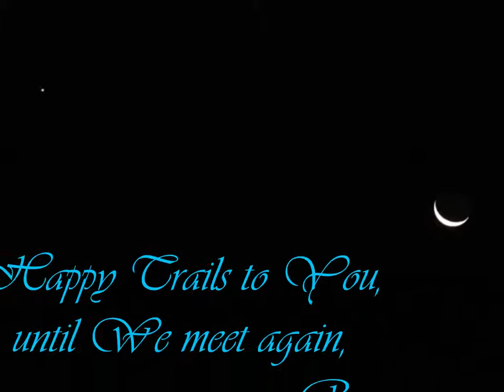Eastern Sierra October photo show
My photos of the Eastern Sierra Nevada Mountain range including Mammoth Lakes, Bishop Creek, Convict Lake, McGee Creek, Mono Lake, etc.